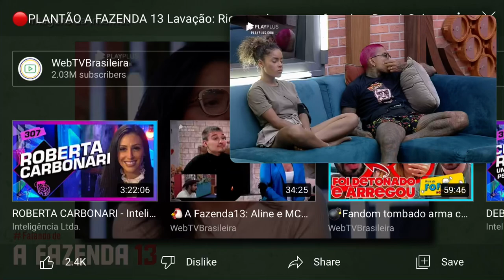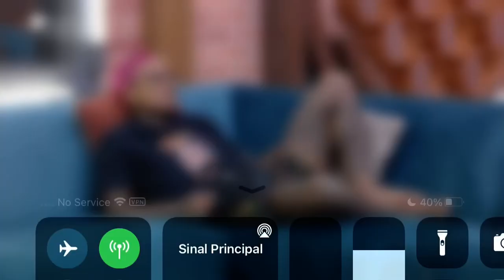Bil apos ler recado da Lary “aqui não passa nada”, Dynho - eles manipulam AFazenda13